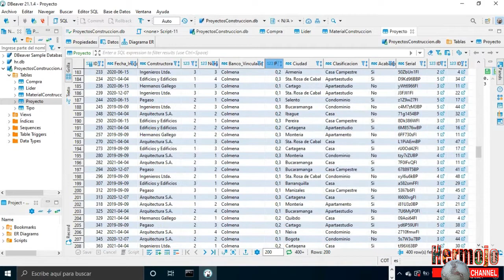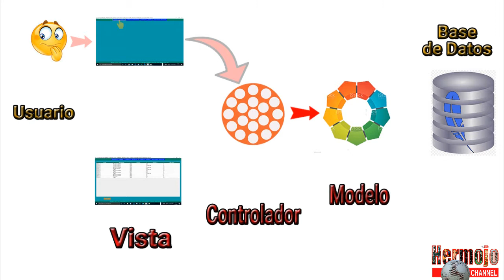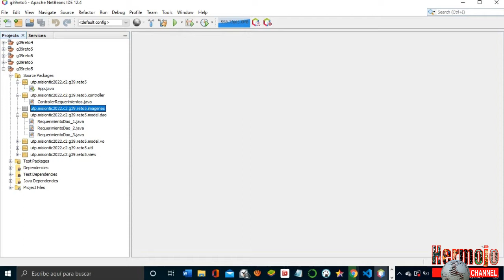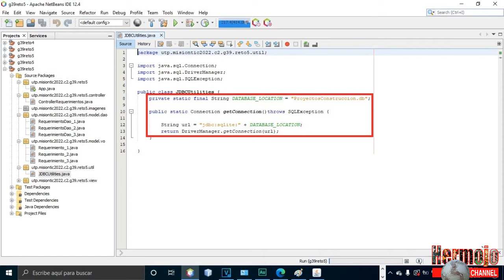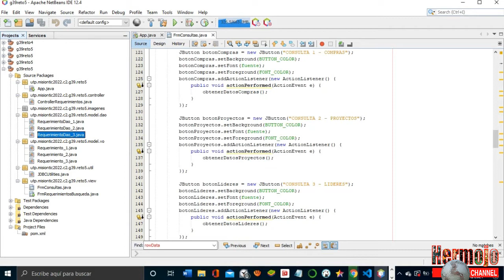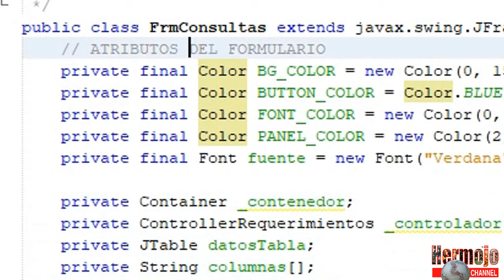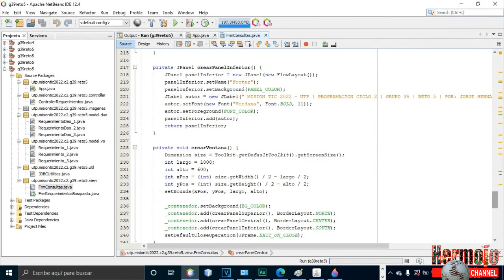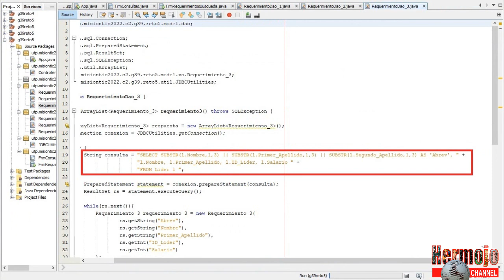Interfaz Gráfica de Usuario (GUI) con Swing en Java para Consultar una Base de Datos SQLite vía JDBC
Se describe el funcionamiento de una interfaz gráfica de usuario desarrollada en lenguaje Java con herramientas del paquete Swing. La aplicación está proyectada para hacer consultas SQL en una base de datos relacional SQLite mediante JDBC de una manera más fácil, amigable e intuitiva que a través de una consola. La base de datos como tal contiene información de los proyectos, recursos, compras, proveedores, etc. de un consorcio ficticio de compañías de construcción y está embebida en la propia aplicación como un archivo. Este proyecto forma parte de los retos académicos prácticos propuestos por los formadores del ciclo 2 del área de Programación del programa Misión TIC 2022 del Ministerio de Tecnologías de la Información y las Comunicaciones de Colombia, MINTIC, operado por la Universidad Tecnológica de Pereira. En particular resuelve el Reto 5 del Grupo 39 liderado por el Ingeniero Israel Arbona Guerrero, mi profesor de Java en este proceso, a quien agradezco por sus enseñanzas, su dedicación y su esfuerzo en estos tiempos  difíciles.